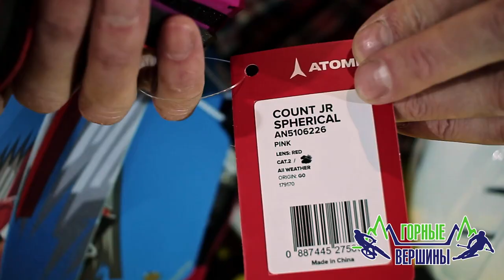Как подобрать горнолыжное снаряжение для детей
В этом видео специалист компании "Горные Вершины" Андрей Лысовол расскажет, как подобрать горнолыжное снаряжение для детей и какие есть нюансы.